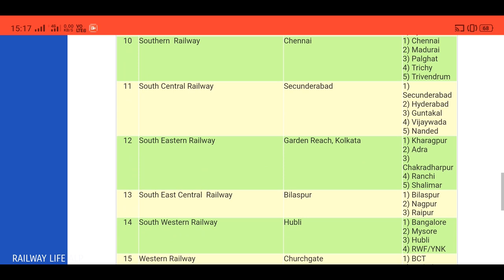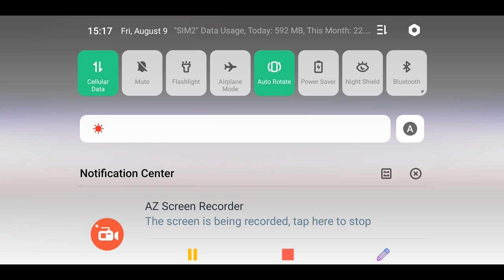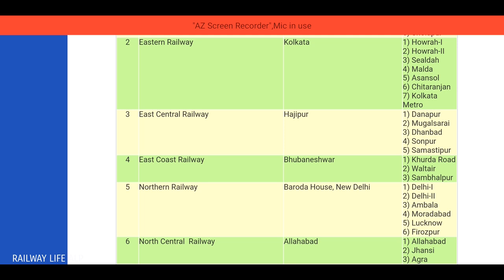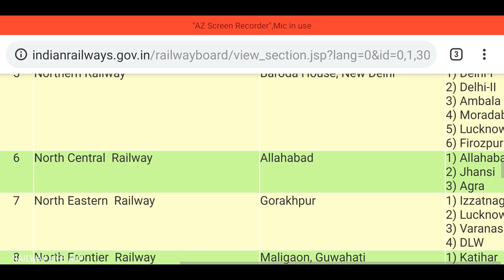Railway Division Allotment :- Luck या Probability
RRB Division Allotment for Select Condidate after provisional Panel making for alp Technician and Group-D etc post not asked by Candidate because only RRB Selection or zone Selection option given to Candidate.